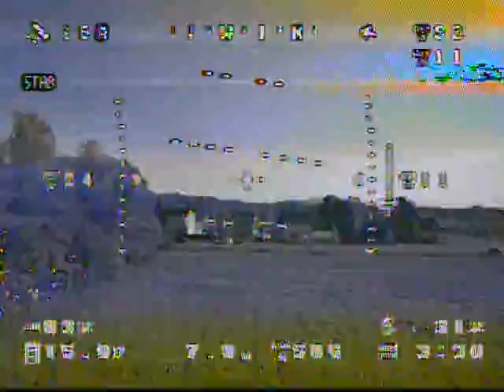Am Stein 1